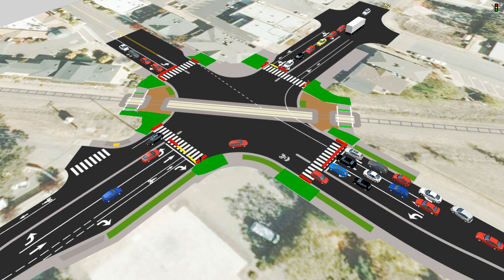Windsor Signal With the Train 2040 AM Close Up Train